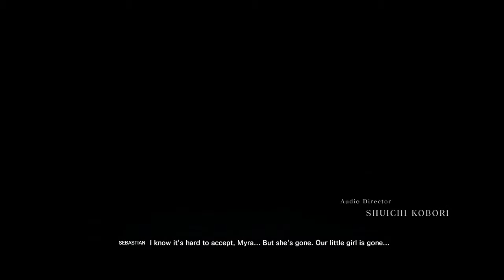The First 20 Minutes Of The Evil Within 2 FPS Mode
The Evil Within 2 just made it possible to play the entire game in First Person, so I dwelved back into the game to give you guys the first 20 minutes of gameplay footage from the moment it goes First Person.